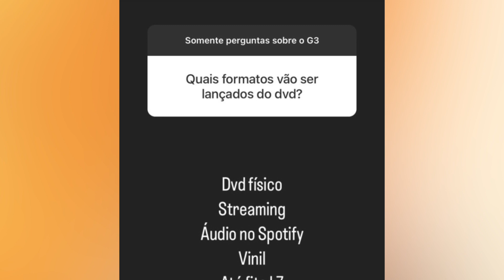EXCLUSIVO: NOVO DVD DO OFICINA G3 HUMANOSTOUR! | Lucas Viveiros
VOCÊ ESTÁ PREPARADO PARA O QUE ESTÁ POR VIR? Esse DVD vai ser um dos melhores trabalhos do Rock Nacional!

❱ APRENDA VIOLÃO EM 8 SEMANAS POR APENAS R$ 97. LINK PROMOCIONAL NO COMENTÁRIO EM DESTAQUE!